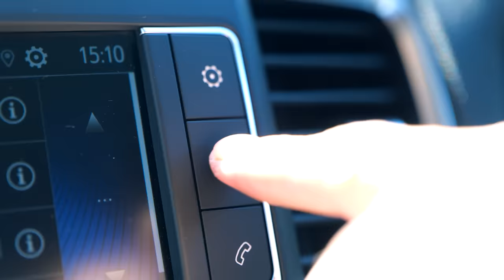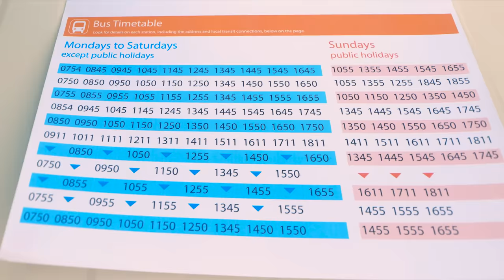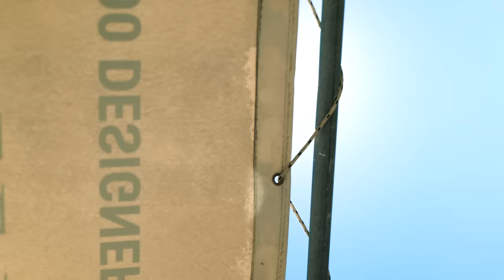SHORT PEOPLE PROBLEMS – Relatable musical by La La Life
MUSIC 🎸🤘🎼🎵

Here are some relatable facts about short girl problems and struggles of living in the tall people world. Are you short? Can you relate to that?

Chapters
00:00 Bored at home
00:43 The hat problem
01:06 Wet armpit
01:19 Stepping over a puddle
01:41 Waiting for a bus
02:31 The doorbell problem
03:00 The tall guys party
04:17 Online shopping
05:44 Clothes store
06:19 The cashier
06:42 To the beach!
07:13 I am not that young!
09:00 New tik tok trend